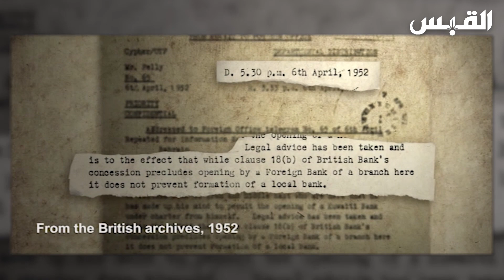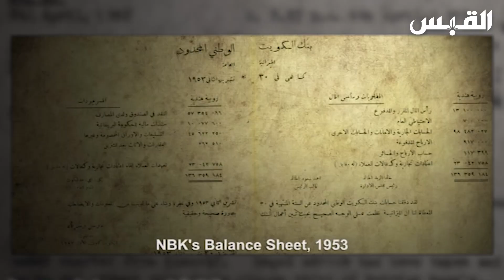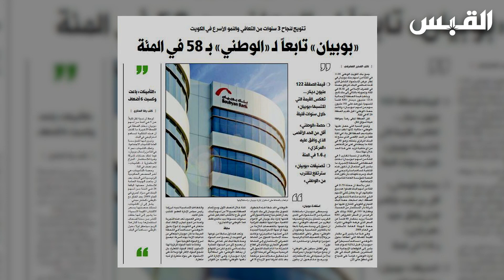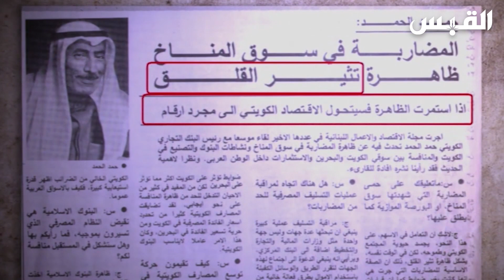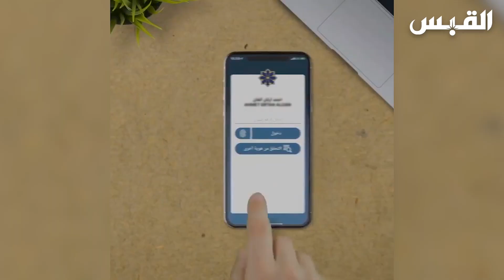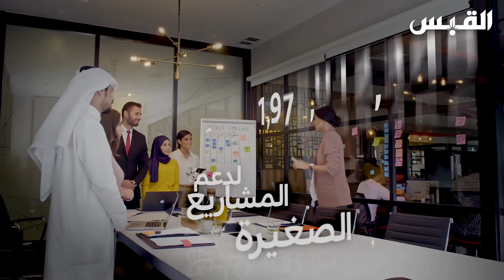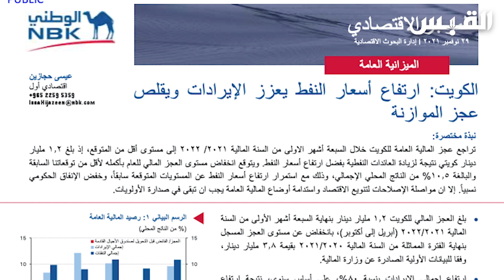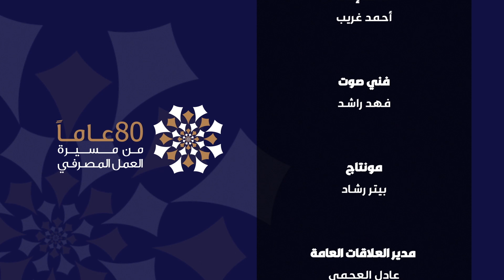ناصر الساير/ رئيس مجلس إدارة بنك الكويت الوطني